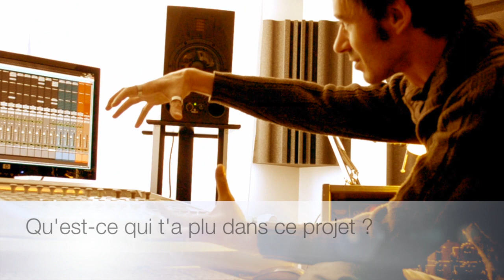Benoit Gautier - L'interview "J'adooore c'que tu fais"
Benoit Gautier, arrangeur et réalisateur, explique son rôle dans la réalisation de l'album d'Emmanuel Lesaint.